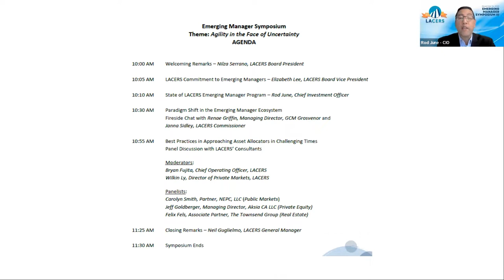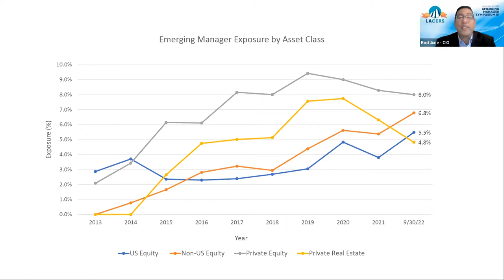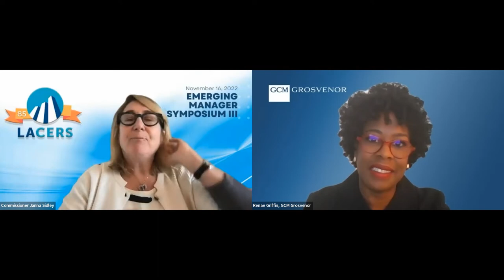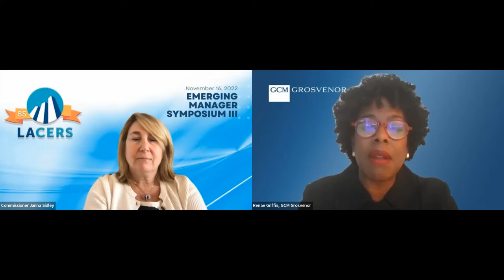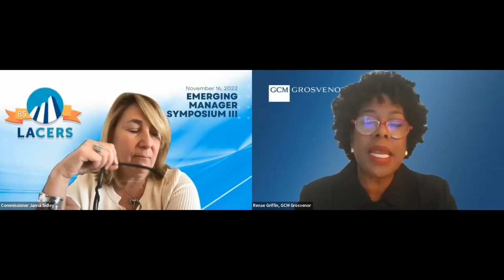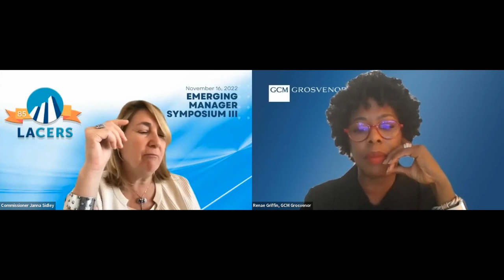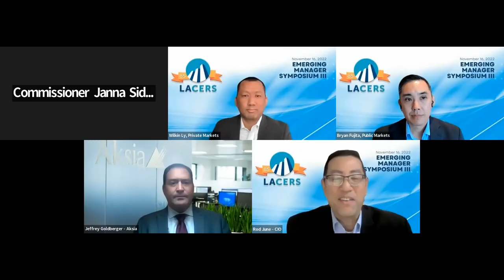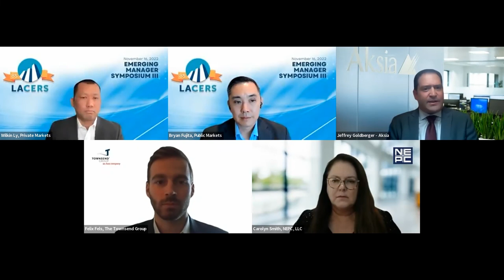LACERS Emerging Manager Symposium III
LACERS Emerging Manager Symposium is a semi-annual event for emerging investment managers interested in learning about LACERS Emerging Manager Program, meeting LACERS staff and investment consultants, and understanding LACERS manager search and selection process.

0:00         President Nilza Serrano
2:15         Vice President Elizabeth Lee
4:27         Rod June, CIO
17:59       Commissioner Janna Sidley and Renae Griffin
57:18       Bryan Fujita and Wilkin Ly with LACERS Consultants
1:25:06    Neil Guglielmo, LACERS General Manager